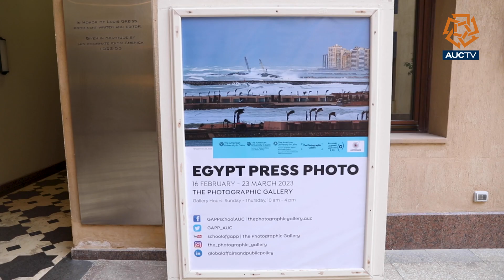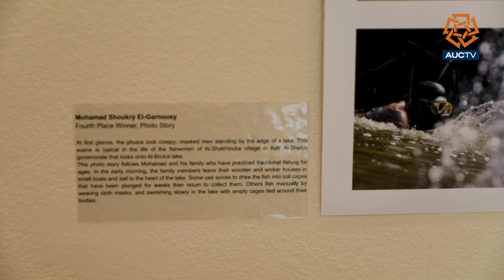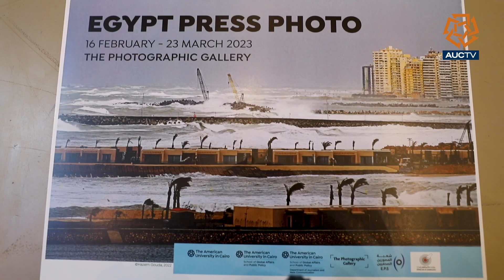Egypt Press Photo Exhibition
The photographic gallery is a special space for photography and media arts, located in AUC is hosting the " Egypt press photo exhibition" which features 40 of the top winning projects of modern journalism created by 35 Egyptian journalists.